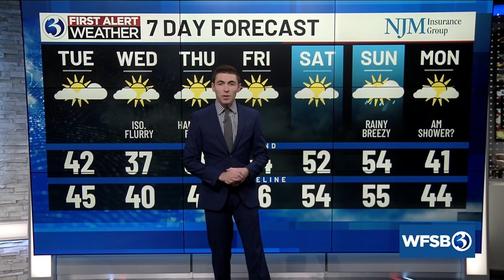Your Monday evening update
Your Monday, December 4 evening update from Channel 3 Eyewitness News.